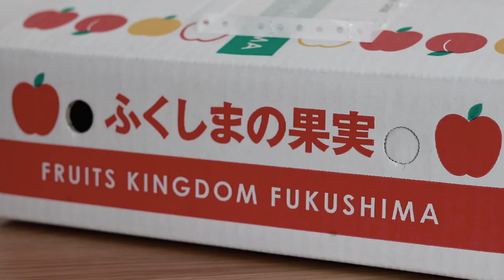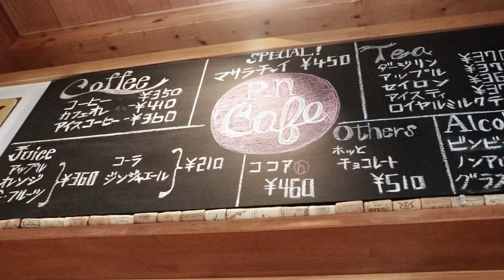Vlog #4 オフの日 / J3のサッカー選手Vlog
J3でサッカー選手やってます。

今回はオフの日を動画にしました。

金弘淵 / キムホンヨン / Kim Hong Yeon

福島ユナイテッドFC → グルージャ盛岡(現 いわてグルージャ盛岡) → ヴァンラーレ八戸 → 奈良クラブ → ヴァンラーレ八戸